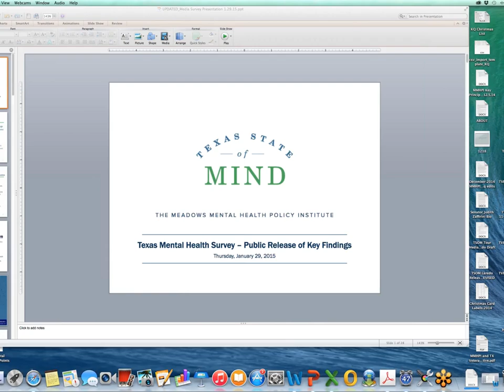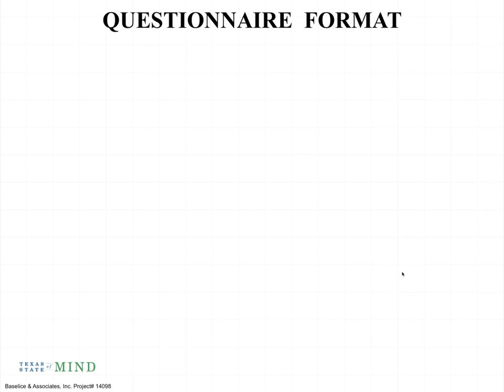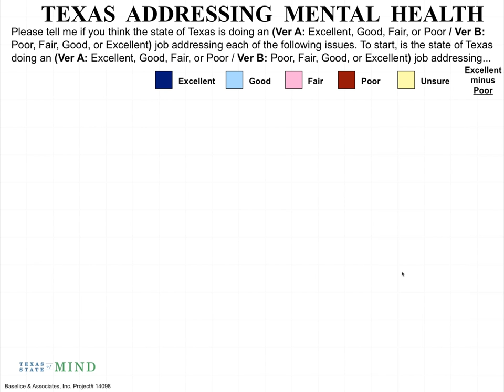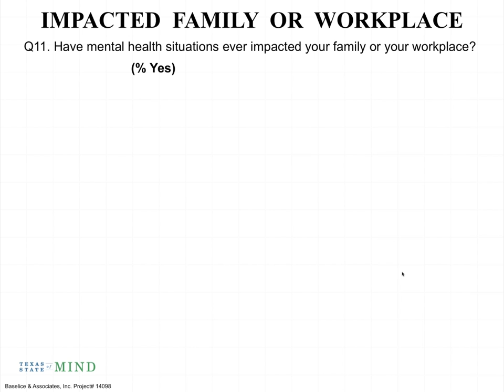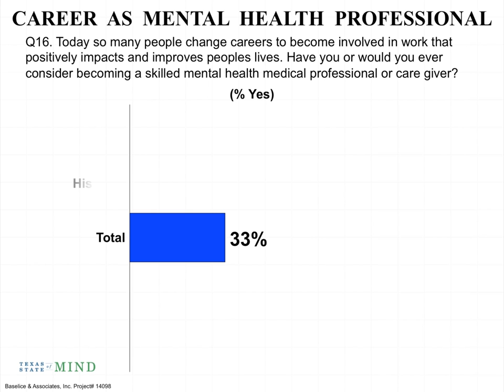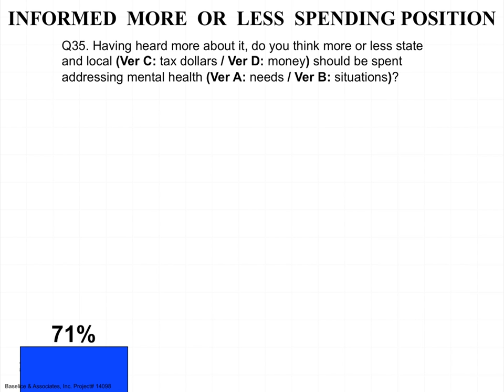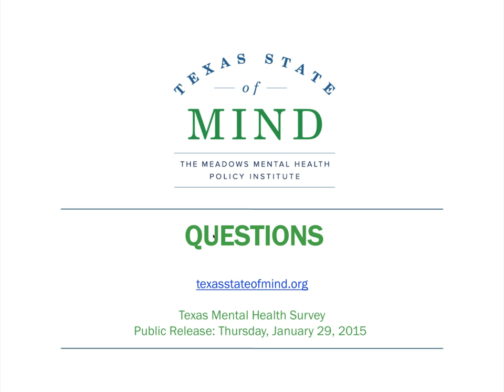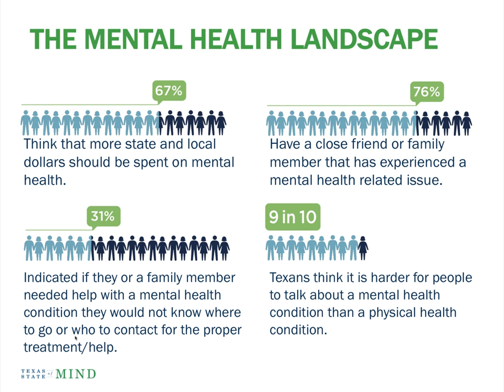Texas Mental Health Survey Results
On January 29th, The Meadows Mental Health Policy Institute released key findings from a mental health survey conducted in August 2014 among randomly selected Texas voters. The objectives for this survey were to measure the awareness and knowledge of mental health; to gauge if more or less attention or more or less spending should be directed toward mental health issues; and to measure the correlation of attitudinal statements on the level of attention or resources that should be directed toward mental health issues.